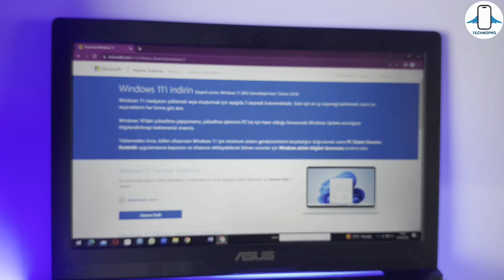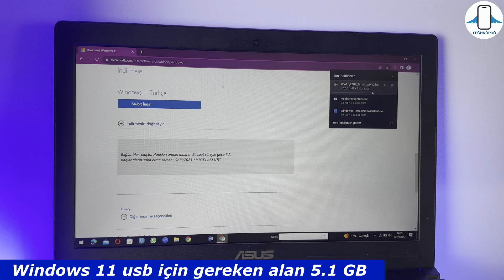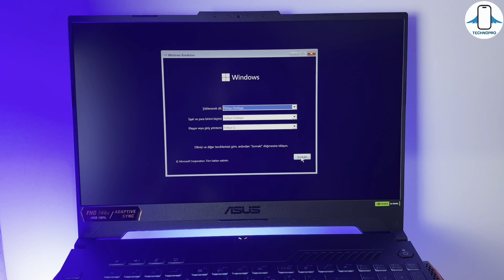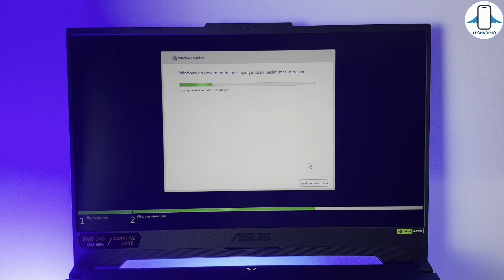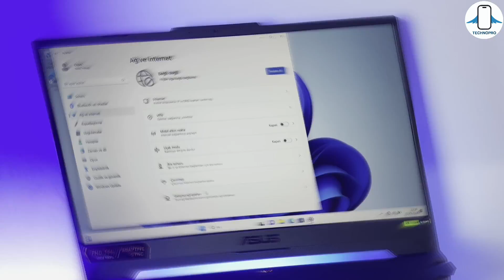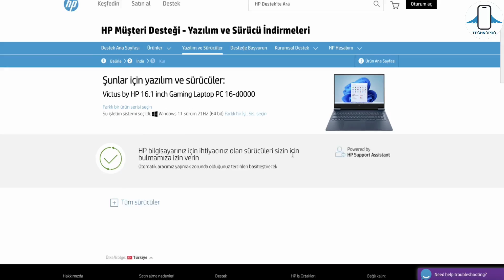Adım Adım FreeDOS Laptopa Windows 11 Kurma ! (EN BASİT ANLATIM)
yeni bir freedos Laptop aldığınızda Windows 11 nasıl kurulur ? Adım adım usb'den windows 11 kurulumu

00:00 Önemli bilgilendirme
00:16 Desteğiniz önemli
00:23 Son bölümde ne yapacağız ?
00:32 Windows 11'i yüklüyoruz
01:24 Rufus yükleme
01:42 USB'ye windows kurma
02:23 Freedos Laptop'a Windows 11 kurulumu
04:08 Windows 11 etkinleştirme
05:11 Driverlar nasıl yüklenir ?

Windows 11 yükleme işlemine geçmeden önce USB belleğinizin sıfırlanacağını unutmayın.

USB Bellekten Freedos Laptop'a Windows 11 yükleme rehberi :

USB'den Windows 11 yüklemeden önce bir USB biçimlendirme aracı ile USB'nizi güvenli bir şekilde biçimlendirmeniz gerekebilir. Bunun için aşağıdaki linkte bulunan uygulamayı kullanabilirsiniz. Ardından diğer işlemler için aşağıdaki yönlendirmeleri takip edebilirsiniz.

USB'den Windows 11 yükleme nasıl yapılır? - Windows 11 indirme işlemi

1. Adım: Windows yüklü PC’nize Windows 11 ISO dosyasını indirin.

2. Adım: Rufus indirin ve kurun

3. Adım: Bu adımda en az 8GB boyutundaki USB Belleğinizi PC’ye takın ve “USB flash sürücü” seçeneğini işaretleyip ilerleyin.

4. Adım: Windows 11 ISO Dosyasını Rufus ile USB belleğe yazın.

5. Adım: Windows 11 ISO usb'ye yazma işlemi başlayacak.İşlem bittiğinde uygulama uyarı verecektir. USB belleğinizi Bilgisayar'dan çıkartmayın!

USB bellekten Windows 11 kurmak için BIOS ayarı

1. Adım: PC’nizi açın ve BIOS ayarlarına girin. BIOS ayarı klavye kısayolu farklılık gösterdiği için bu adımda sizin PC’nize uygun BIOS tuşunu araştırmanız gerekiyor.

2. Adım: BIOS’da Boot Settings bölümüne tıklayın ve “1st Boot Device” kutucuğunu “USB” olarak seçin.

3. Adım: BIOS ayarlarını kaydedince Laptop yeniden başlayacak.

4. Adım: PC başlatma ayarı USB olduğu için direkt olarak Windows 11 ISO dosyasının indiği USB Bellek devreye girecek ve karşınıza Windows 11 yükleme ekranı açılacak.

5. Adım: Windows 11 yükleme ekranında özel gelişmiş seçeneğine tıklayıp Windows 11 Yükseltme işlemini gerçekleştiriyoruz.

6. Adım: Windows 11 yükleme ekranında Windows 11 Lisans Anahtarı girmeniz gerekiyor. Eğer yükseltme yapacaksanız bu adımı atlamanız gerekiyor. Windows 11 Lisans Anahtarı varsa girerek de yükleme işlemine devam edebilirsiniz.

7. Adım: Windows 11 kurulumu bittikten sonra sizi ayarlar menüsü karşılayacak. Ayarları kullanımıza göre seçerek Windows 10 kurulum işlemini tamamlayabilirsiniz.

Tüm adımları tamamlamanız halinde USB'den FreeDOS Laptop'a Windows 11 yükleme işlemini başarıyla gerçekleştirdiğinizi göreceksiniz.